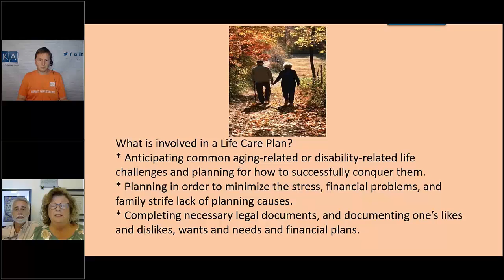Life Care Planning and Reducing Anxiousness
0:01 - Life care plan takes away a lot of anxiousness
0:50 - Putting people in place in case of emergency
1:15 - Extra layer of security/personal contact

Maureen Rulison is President of Caregiver Support & Resources, LLC. She is also Co-Founder WeAre#DementiaStrong. Throughout her 25+ year career working with elders and persons living with disabilities, Maureen has developed the philosophy that “Failure to plan, is a plan to fail.” This never became more of a truth to Maureen then when she became Brian LeBlanc’s Care Partner. Brian is living with Alzheimer’s and Vascular Dementia. Now, Maureen has experienced the value of pre-planning both personally and professionally. webinar palliative care health care